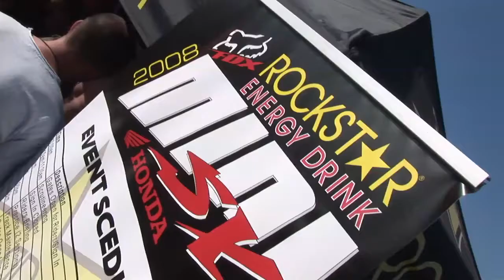pit bike MINI SX.HD